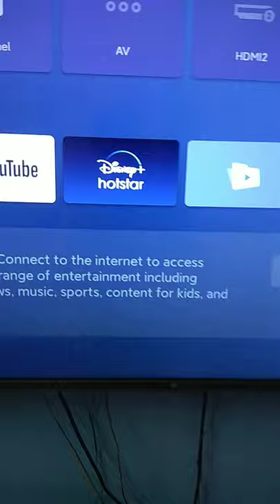Sony Iv300 HDMI connection with TV/PC/SET-UP BOX